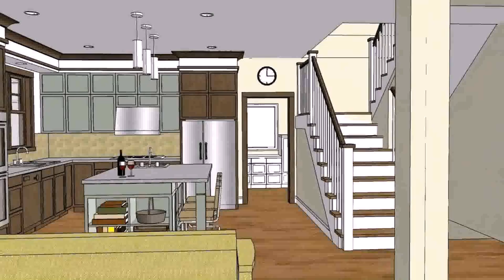Philippine Modern House Designs And Floor Plans For Small Houses - Gif Maker DaddyGif.com